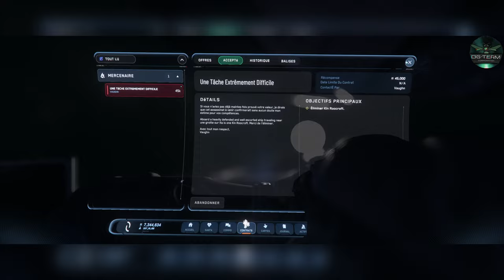Missions de vauhn : Assassinat à Froid dans Star Citizen 🔫🚀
Missions de Gauhn : Assassinat à Froid dans Star Citizen 🔫🚀

Description :
Dans cette vidéo, on part en mission pour Vauhn, le maître des contrats d'assassinat dans Star Citizen ! Suivez-nous à travers des missions intenses où chaque cible est soigneusement choisie et chaque combat est une question de survie. Préparez-vous à plonger dans l'action et à découvrir l'univers sombre des assassins galactiques. 🎯💥

Chapitre De La Vidéos :

0:00 Intro
0:10 Explication Vidéos
2:15 Début De Vidéos
3:15 Les Mission
5:40 Arriver sur zone
6:00 Combat
9:40 Dernier De La Mission
12:46 Retour En F8c
14:20 Explication Fin De Videos